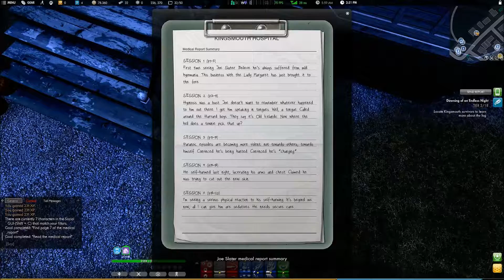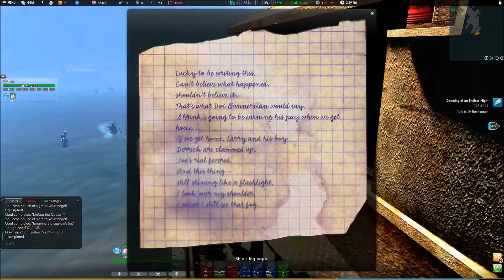The Secret World - 'Twas Right Said They, Such Birds to Slay... [Part 6]